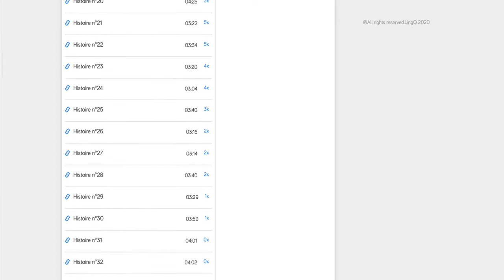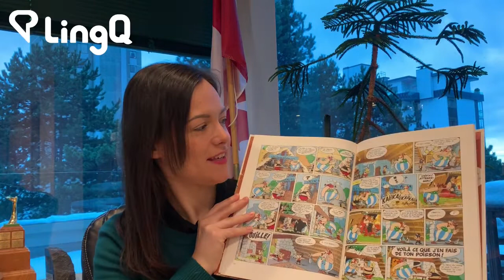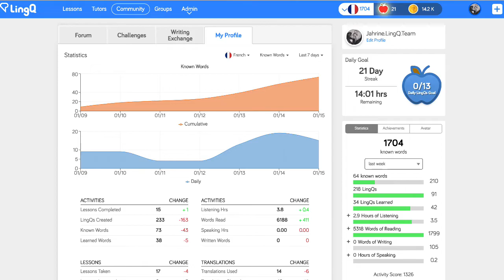Learn French in a Year: Leveling Up to Beginner 2 & Asterix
This week has been all about finishing reading the LingQ Mini-stories and listening to them lots (up to 40 times each is the goal). I'm still falling behind in terms of listening, this will change when I find a French TV show.

The jump to beginner 2 has been a boost, but I know I have a long way to go before I'm anywhere near intermediate level and able to hold my own in a basic conversation.